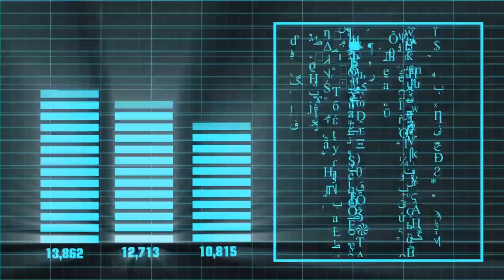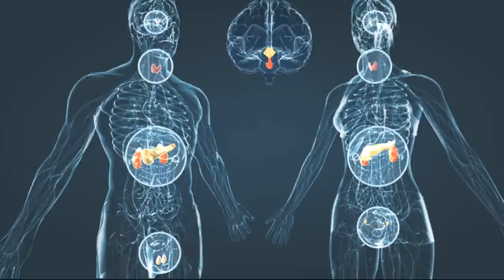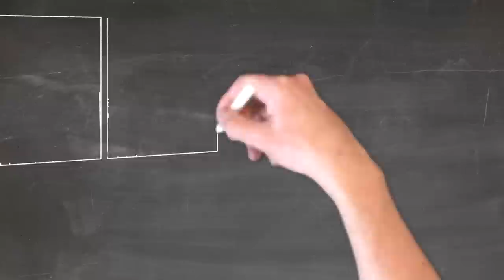Александр Виш 📚 LEECHНОСТЬ - Ⅰ [07] ДЕЙСТВИЕ ВИРУСА. Структура и механизм действия вирусной системы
Мир прекрасен, а наше истинное и единственное предназначение - получать удовольствие от самой жизни, от всего, что окружает нас. Мы - собиратели информации. Для этого мы здесь. Но есть то, что встало на пути нашего предназначения, и не даёт нам выполнить свою программу, чтобы затем не пустить нас домой".
Заказать книги А. Виш:
💠🎥 Использованы кадры из фильмов:
💥 ПиКей. 2014
💥 Падение Луны. 2022
💥 Валериан и город тысячи планет. 2017
💥 Гарри Поттер и Орден Феникса. 2007
💥 Странный Томас. 2013
💥 Гарри Поттер и Дары Смерти-2. 2011
💥 Гарри Поттер и узник Азкабана. 2004
💥 С широко закрытыми глазами. 1999
💥 Доктор сон. 2019
💥 Вторжение. 2019